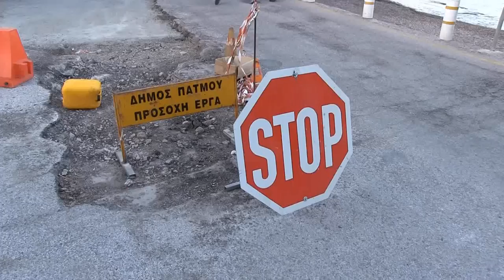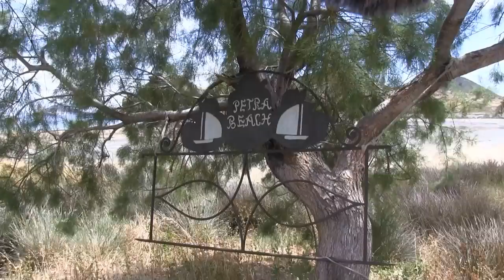PATMOS 2012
Patmos is a pleasant little island. We stayed at the Hotel Patmos Garden in  Skala. Over the capital town of Chora enthroned with St. John's Monastery at the top. Halfway up the hill is the Monastery of the Apocalypse. All this is certainly worth a visit. At the east coast there are the beaches in a row; Meloi, Agriolivados, Kambos and Lambi. South of Skala is Petra Beach and Psili Ammos.

Patmos er en trivelig liten øy. Vi bodde på Hotel Patmos Garden i Skala. Over byen tronet hovedstaden Chora med Johannesklosteret på toppen. Halveis opp i åsen ligger Apokalypseklosteret. Alt dette er absolutt verd å besøke. Nordover østkysten ligger strendene på rekke og rad; Meloi, Agriolivados, Kambos og Lambi. Sør for Skala ligger Petra beach og Psili Ammos.